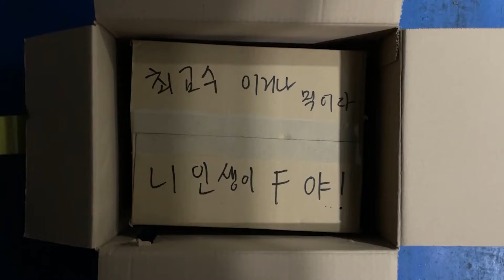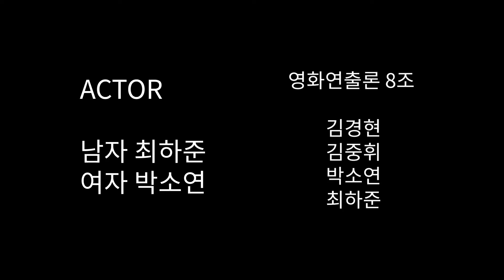[단편영화] F는 Fire (2022) [대학 과제]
2022 - 2 - 영화연출론 기말과제
김대승 교수님
스타트폰 촬영
김중휘 (연출, 원안)
김경현 (촬영, 각색, 편집)
최하준 (배우), 박소연(배우)